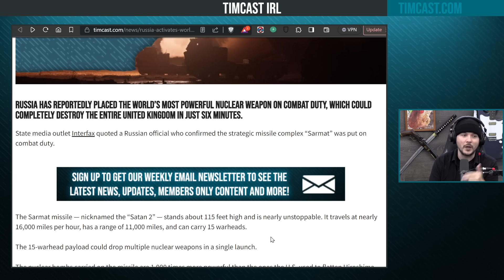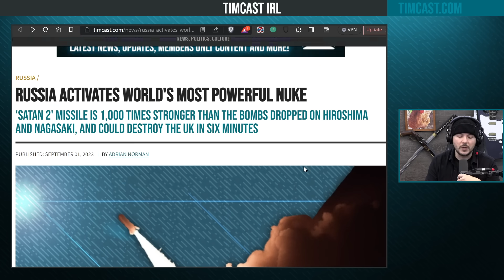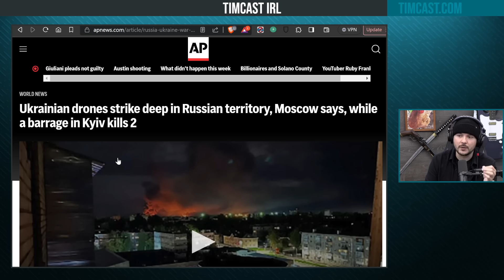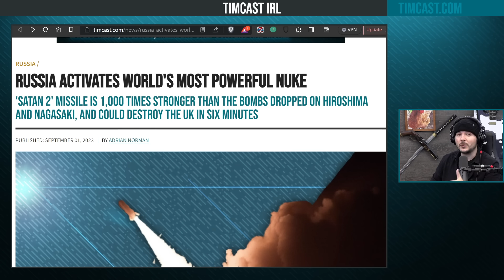Russia DEPLOYS SATAN 2 NUKE, Dispatches It For Combat Sparking WW3 Fears